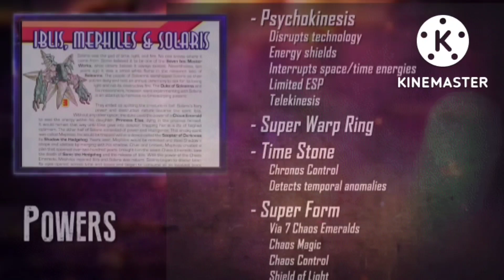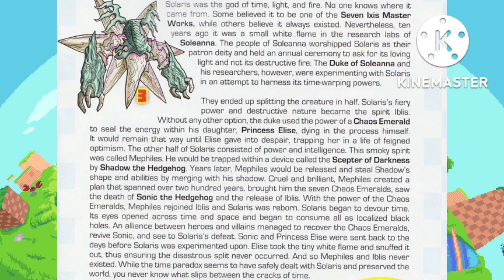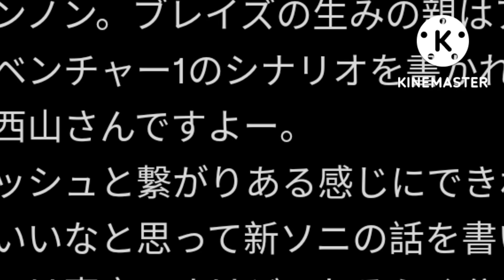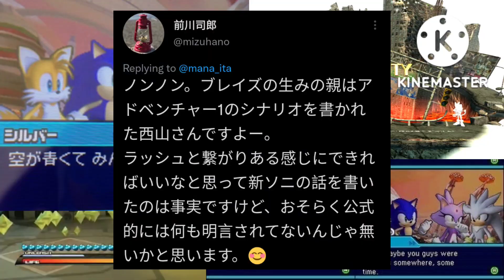Sonic 06 is Canon and here's why.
I will be going over why Sonic 06 IS Canon to the games and not the comics. Seriously why does Death Battle have to confuse their fans and Sonic fans? This is not an attack on Death Battle I have High Respect for them.